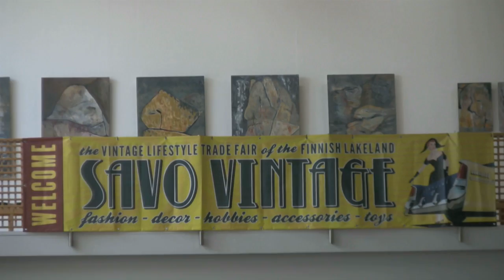Big Wheels 2012 - Vintage